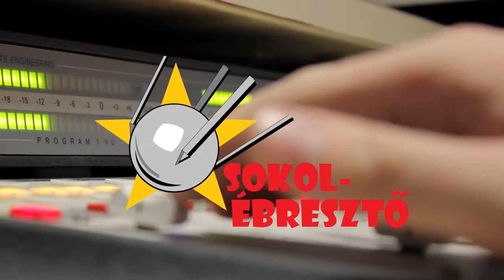A segítségeteket kérjük! | Patreon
A Parallaxis több mint 20 éves története során számtalan magyar és külföldi szakembert láttunk vendégül, mint például Avi Loebet, a Harvard Egyetem Csillagászati Tanszékének vezetőjét, de a világ első holdkomp-pilótája, az Apollo-9 legénységének tagja, Russell Schweickart is exkluzív interjút adott a Parallaxisnak, és hamarosan bemutatjuk a táguló világegyetemmel kapcsolatos kutatásai elismeréseként 2011-ben fizikai Nobel-díjjal kitüntetett Brian Schmidttel készült beszélgetést is.

Működésünk viszont most sajnos veszélybe került, mivel podcastjeink készítése és fejlesztése olyan anyagi erőforrásokat igényel, amit bárhogy igyekszünk, nem tudunk nélkületek biztosítani. Így nekünk, akik szívvel-lélekkel készítjük podcastjeinket, most a segítségeteket kell kérnünk ahhoz, hogy továbbra is folytathassunk a tudományos ismeretterjesztést!